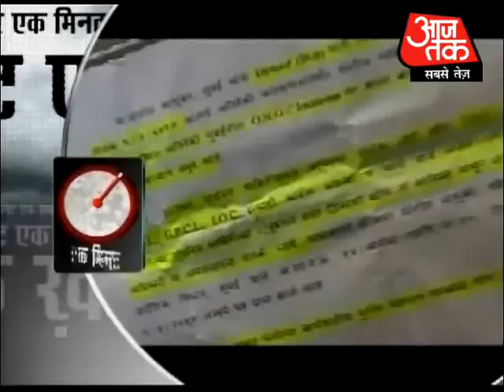Economic centers are the new terror targets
This time the terrorists are ready to target financial establishments in India. The conspiracy is being planned in Pakistan. The revelations exposed after the arrest of two militants are no less than a huge warning.